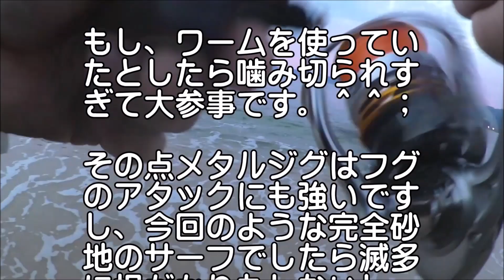全く釣れる気のしないライトショアジギングde何かが釣れたぞ！in若狭湾。メタルジグのコツを掴めるかが勝負所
■ロッド：ジグキャスターライトMX89L
■リール：EMMS 3000H
■ライン：PE0.8号+リーダー・フロロカーボン12lb
■ルアー：20gメタルジグ＆メタルマル19ｇ